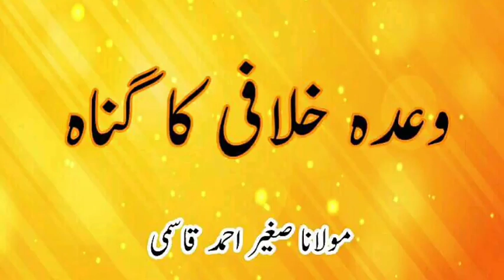WADA KHILAFI KA GUNAH وعدہ خلافی کا گناہ BY Maulana Sagheer Ahmad Qasmi..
□Molana_Sagheer_Ahmad_Qasmi
□Al_Farooq_Studio